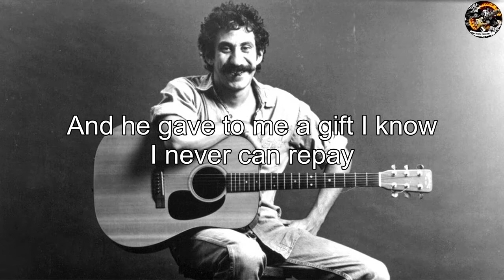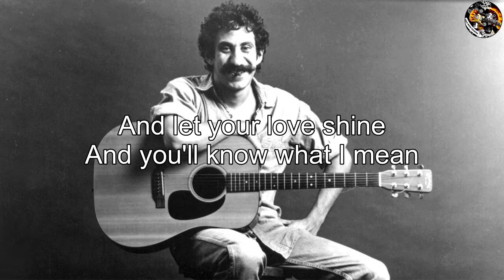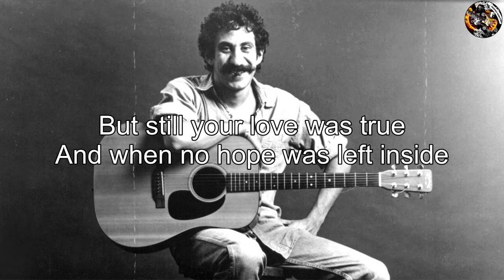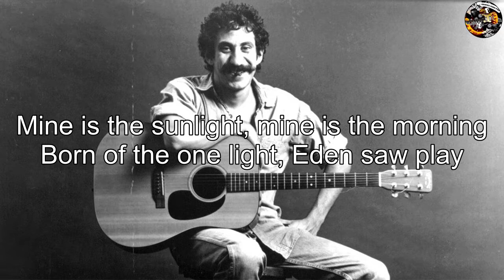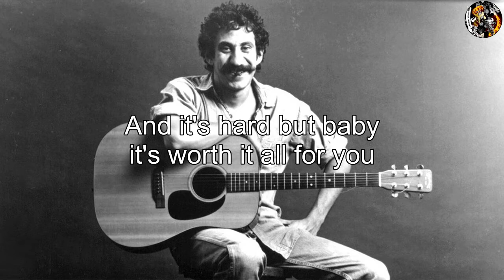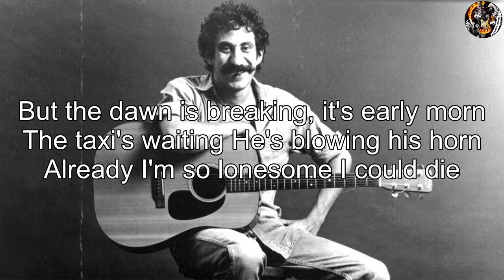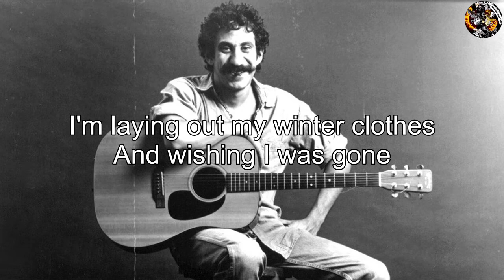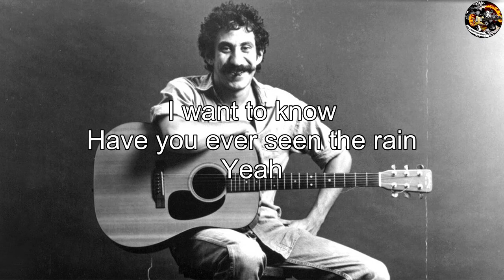The Best Folk Rock And Country Music Of All Time 📀 Folk Rock Country music 70s 80s 90s With Lyrics